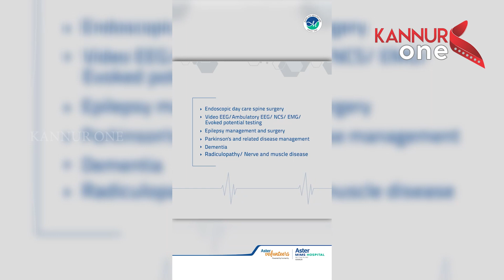താനൂര്‍ ബോട്ട് അപകടത്തെക്കുറിച്ച് അന്വേഷിക്കാൻ ജുഡീഷ്യൽ കമ്മീഷനെ തീരുമാനിച്ച് സര്‍ക്കാര്‍.